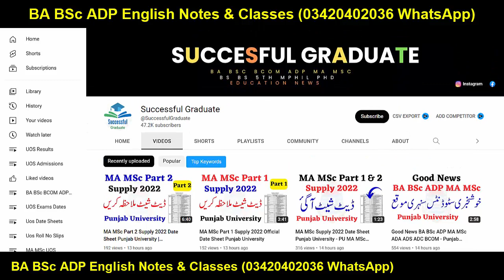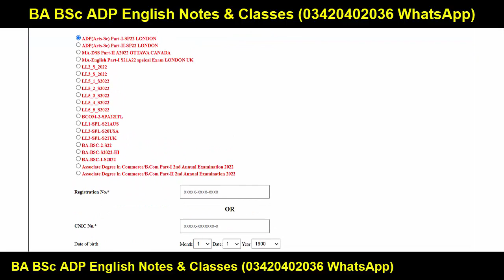MA MSc Part 1 & 2 Supply 2022 Roll No Slips Punjab University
YOUR QUERIES About Education:
BCOM ADC
3rd Year
4th Year
Exams
Result
Admissions
MA MSc
BBA
MS
MPhil
PHD
BS (Hons.)
Matric
Intermediate
9th
10th
11th
12th
Bise Lahore
Bise Sahiwal
Bise Faisalabad
Bise Sargodha
Bise Multan
Bise Gujjranwala
Bise Rawalpindi
FBISE
1st Year
2nd Year
Kpk Board
Punjab Board
Sindh Board
Successful Graduate